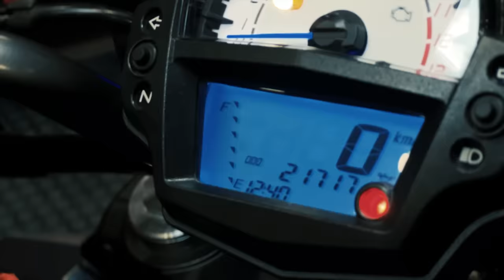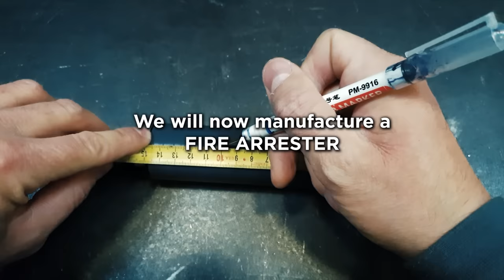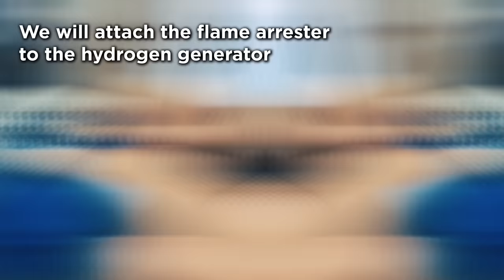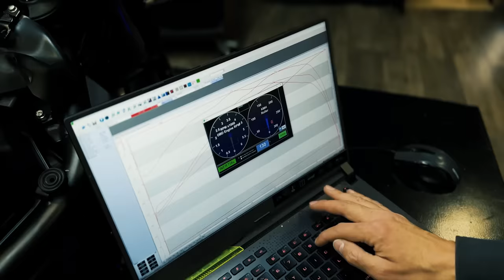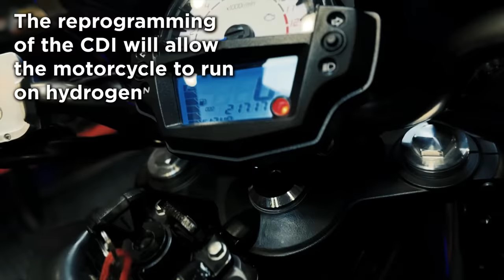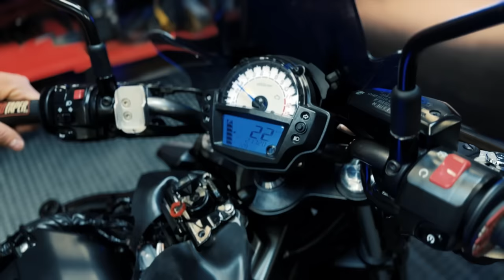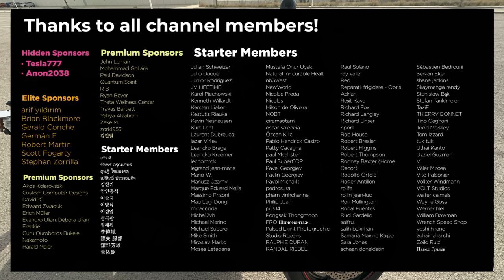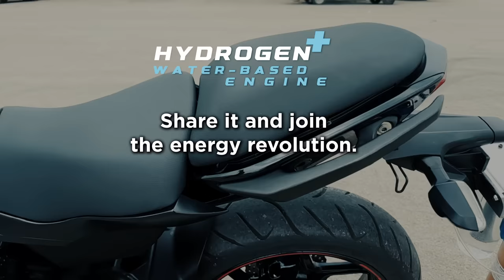Running Bike On Water - 100% Working Trick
THE MOTORCYCLE PROPELLED WITH HYDROGEN

Operating instructions:
When the switch of the electrolysis equipment is activated, the water begins to decompose and we obtain a gaseous mixture of hydrogen and oxygen that passes to the bubbler tank and is compressed to a pressure of 3.2 Bar. At that moment we have enough pressure for the bike to start. When the motorcycle runs at low rpm, the excess gas generated is expelled to the outside through a pressure relief valve that is installed in the bubble tank. And when the motorcycle runs at high revolutions per minute, all the gas that is generated in the electrolysis equipment is consumed by the motorcycle's engine. In this way the motorcycle engine always has the correct amount of fuel. Thanks to the HH+ compound, the hydrogen generator generates large amounts of hydrogen using very little electrical energy. This means that the motorcycle battery will never run out because as long as the motorcycle is running, the battery will continue to charge automatically and we will have fuel as long as we have water in the electrolysis equipment tank.

Some time ago we discovered a way to make the electrolysis of water efficient enough to run a gasoline internal combustion engine all the time. We applied this technology to a gasoline electric generator, but we have still continued research to be able to apply it to a 650 cc motorcycle, and the result has been impressive.
We are fed up with energy companies running the world, and for that reason we want to legally continue our revolution by showing the technology they have hidden.

INDEX:
00:00 Intro
00:28 Manufacturing
00:41 Link video manufacturing hydrogen generator
01:09 Manufacturing HHO Flame Arrestor
02:46 Motorcycle Features
03:47 Air filter modification
04:36 Placement of the Hydrogen Generator
06:05 Preparation of Water with the HH+ compound
06:18 Link HH+ Compound
06:49 CDI reprogramming
07:05 Commissioning and indoor testing
08:35 Placement of decorative stickers
09:06 Outdoor test
10:30 Acknowledgments
10:47 Join the Energy Revolution

-German F.
- Stephen Zorrilla
-Robert Martin
-Scott Fogarty
-Brian Blackmore
-Gerald Conche
- arif yıldırım

Materials used for the hydrogen generator:
- Stainless steel sheet: We can buy it in a junkyard
- Gasoline electric generator
- Water filters
- Stainless steel M6 threaded rod
- M6 11mm Nylon Washers
- M6 18mm Nylon Washers
- Steel mesh filter
- Ø40 PVC tube
- Ø40 PVC plug
- 1/4" valve for hydrogen passage
- 1/4 tube 8mm connector
- 1/4 tube 6mm connector
- 6mm tube
- 8mm tube

- Insta360 One RS Twin Edition
- iPhone 14 Pro Max
- SMALLRIG 72" Aluminum Tripod
- COMAN tripod
- Display Batteries
- Screen for Sony FEELWORLD F5 Pro V2 camera: shorturl.at/aQSZ9
- Articulated arm
- HDMI adapter for iPhone